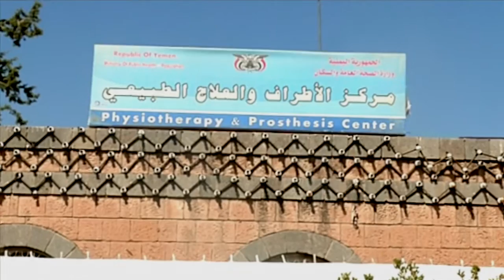Yemen: Hayat walks again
This is the story of Hayat, a little girl from Amran governorate in Yemen who has lost her home, her sister and her right foot following an airstrike on her village. Her story is shared by thousands of Yemeni children who continue to pay the price for the ongoing armed conflict.

Ref: AV396A